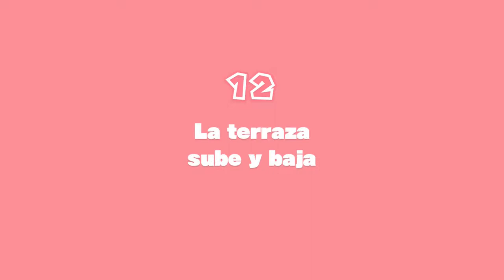[Switch] Captain Toad Treasure Tracker - Parte 2 - Capítulo 12